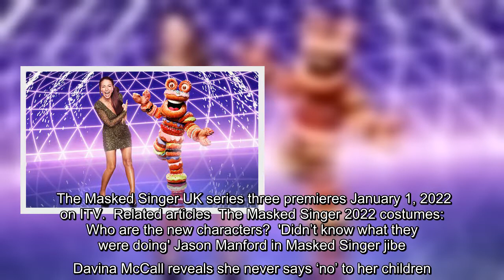The Masked Singer’s Davina McCall hints at link to contestant - but who?